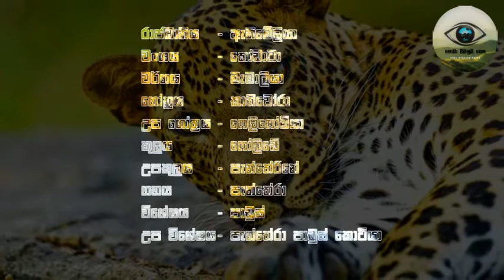කළු දිවියා ගැන ගැන නොදත් තතු (SOBA WIMASUM NETHA)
පසුගියදා ශ්‍රී පාදය ප්‍රදේශයෙන් සොයාගැනුනු කළු දිවියා මෙරට තුළ මහත් ආන්දෝලනයකට හේතු වුනා. අද අපි සොබා විමසුම් නෙත තුලින් කතා කරන්නේ කළු දිවියන් පිළිබඳවයි. මේ වීඩියෝ එක ඉවර වෙනකල් බලන්න.